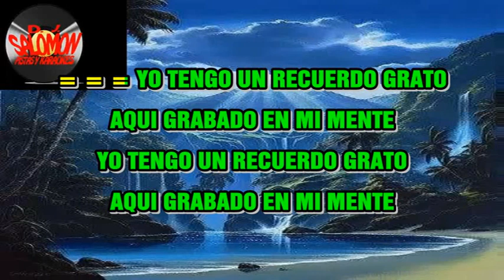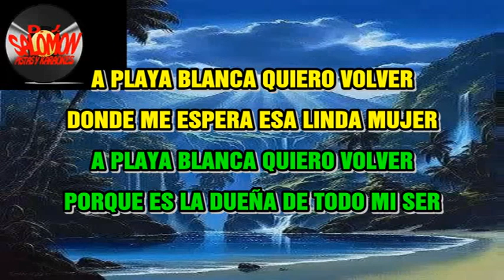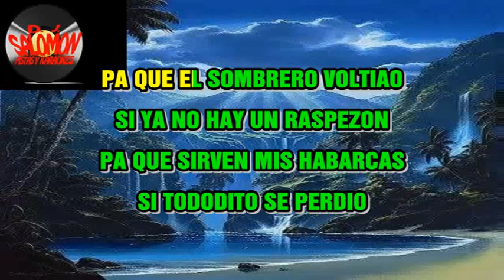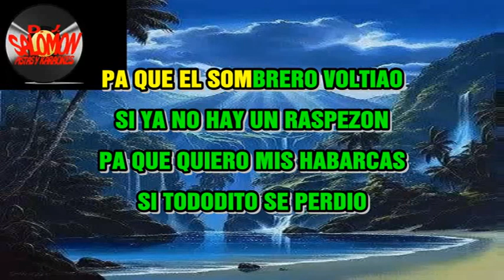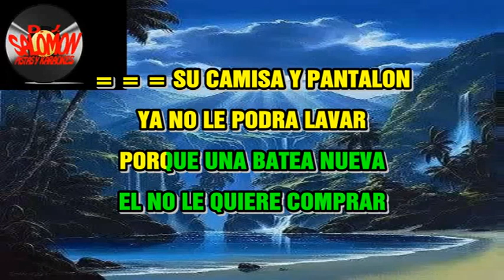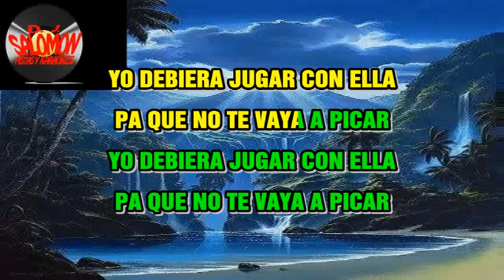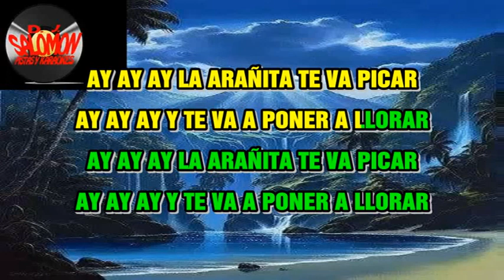MOSAICO No 3 PASTOR LOPEZ, KARAOKE O PISTA AL +57 3133841464